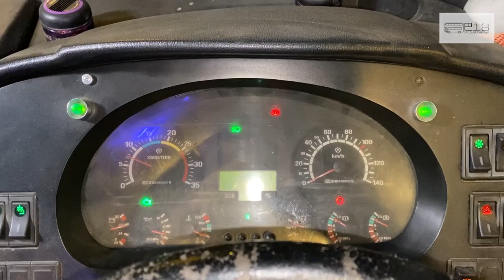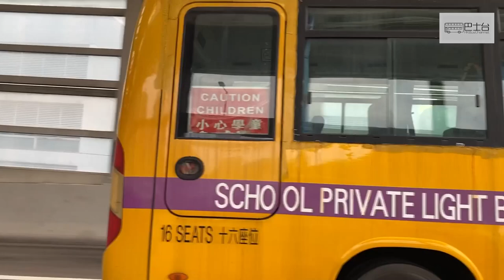國產車「極品」丹東黃海 DD6640K 學校私家小巴 - EP12 HK Bus Channel 20210813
中國品牌巴士小巴自2003年正式進入香港市場，屈指一算已經接近20年，雖然偶有佳作，但事實上普遍中國車廠出品的質素實在「有目共睹」，客觀地「國產車」三個字總教人聯想到可靠性低、品質差劣。

來自中國東北嘅 丹東黃海客車，2007年起透過其位於江蘇常州廠房生產予香港嘅小巴車款，雖然售出數量不算少，但幾乎全部的行駛年期非常短暫，質素如何無須多講。

今集測試嘅呢一部2010年出廠嘅 黃海客車 DD6640K 學校私家小巴，係香港碩果僅存最後一部車身完好 (雖然清晰可見嚴重銹蝕) 而機械尚算正常操作嘅同款小巴。

實際情況到底有幾差？可會意味著中國汽車工業難成大器，甚至翻身無望？

特選商號：
華記膠輪電池公司

鳴謝：
Fleet1 Service Centre
Ooh La La Printing and Production Limited

出品及發行:
Strontium Inspire Co., Ltd.